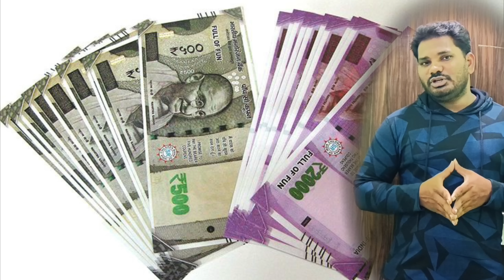మీ ఇంటికి ఉచిత గ్యాస్ వచ్చిందా || AP Govt Deepam Scheme || Gas Cylinder Free Scheme In AP